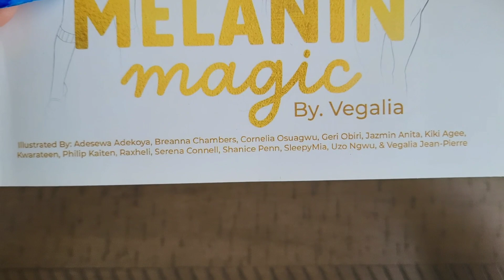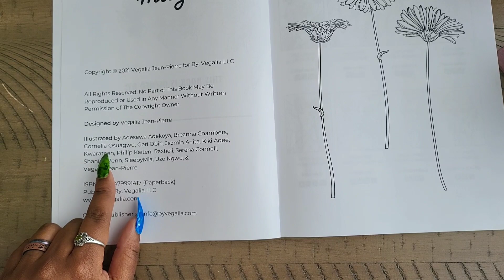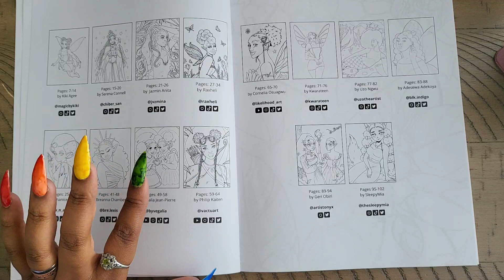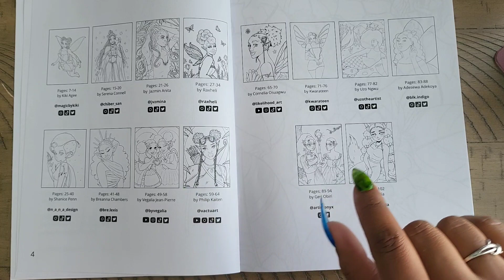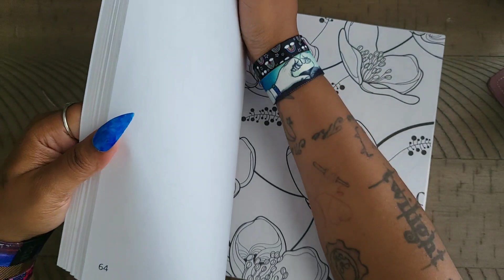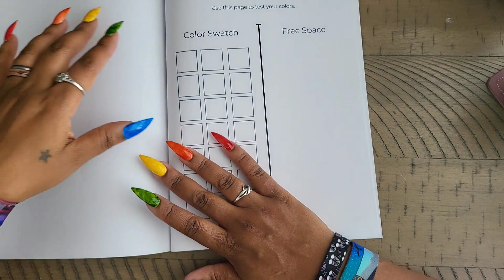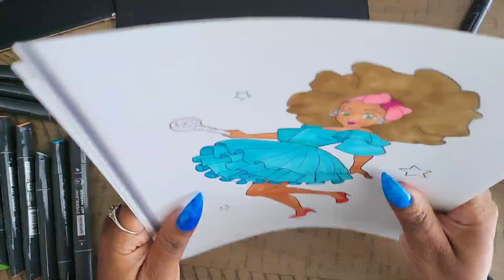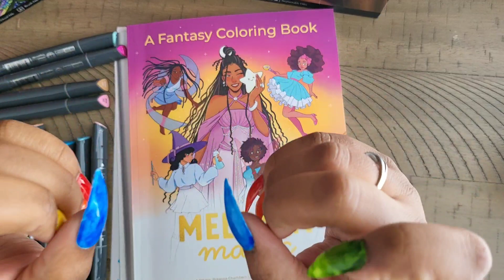Artist Highlight *14 Artist in 1 Coloring Book*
👩🏾‍🎨🖼Melanin Magic

💌Fan Mail can be sent here:
Alishia Tepper